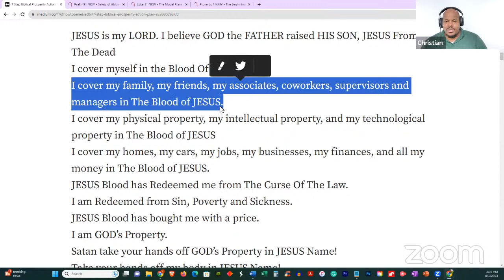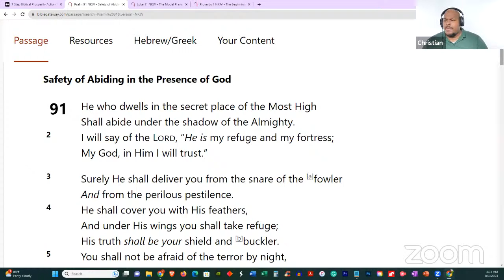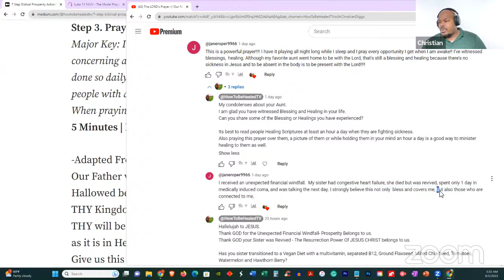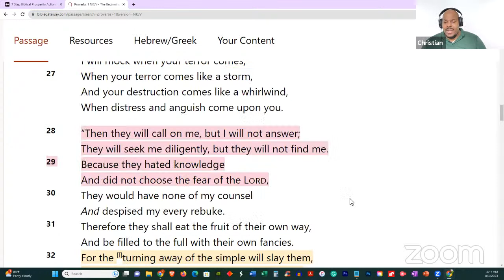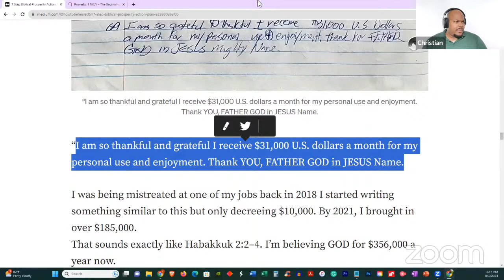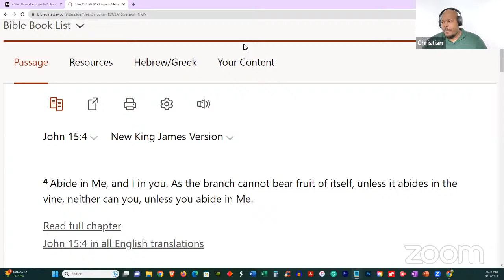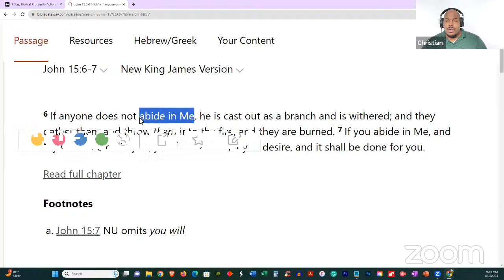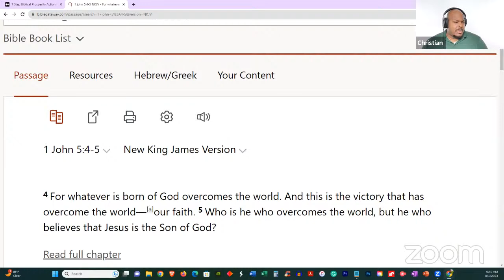🔴 The LORD's Prayer Testimonies 📖 Prosperity Bible Study - August 1st, 2023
✝️📖🙏😃💵  Prosperity Bible Study - The LORD's Prayer Testimonies -  August 1st, 2023

*Prophet Charles Walker's Book*
Divine Revelations

*Steven K Scott's Book (Became Multimillionare By Reading The Proverbs Everyday For The Given Day Of The Month) [The Proverbs Method] - The Richest Man Who Ever Lived: King Solomon's Secrets to Success, Wealth, and Happiness

*David Steward's Book (Business Saved By Reading Psalms 91 Repeatedly)* - Doing Business by the Good Book: Fifty-Two Lessons on Success Straight from the Bible

*Kenneth E Hagin's Book - In HIM*

*Charles Capps Book "God's Creative Power for Finances"*

*Pocket Bible on Finances: Scriptures to Renew Your Mind and Change Your Life*

*Prosperity Bible Study*
Monday - Saturday 5am CST Dallas
- 3am PST (Los Angeles)
- 5am CST (Dallas)
- 6am EST (Atlanta)
- 10am Monrovia, Liberia
- 11am Lagos, Nigeria / London UK
- 12 Noon Johannesburg
- 1pm Cairo Egypt
- 2pm Dubai, UAE
- 3pm Karachi, Pakistan
- 5pm Bangkok, Thailand
- 6pm Philippines, Singapore, Korea, Japan
- 12 Midnight- Maui, Hawaii

*Set Your Alarm On Your Phone*
Hour 1: 7 Step Biblical Prosperity Action Plan
Hour 2: Prophesying, Prayer Requests, Sharing

*Whitfield Harrington has Agressive Prayer Monday - Friday at 6am CST + 10pm CST*
Sunday Service at 4pm CST
(Also His Website Has Archives)

- Medium: 7 Step Biblical Prosperity Action Plan (People Typically Get New Jobs Of Overwhelming Financial Breakthrough Within 21-37 Days Of Consecutively Working This Plan An Hour A Day)

Prophet Charles Walker's Book - Divine Revelations

How To Accept JESUS CHRIST As LORD and Savior | How To Get Saved | The Sinners Prayer | Salvation

Not A Doctor. Not A Financial Advisor. This is not intended to replace licensed professional care.